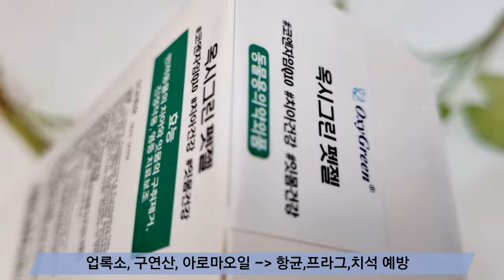Yejjyu's tried(67)🪥 강아지양치 힘들었다면! 바르는 잇몸염증치약 입냄새까지 싹~ 강아지치약 추천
전쟁같은 양치 시간 이제 그만!
강아지가 좋아하는 치약이면서 잇몸염증 예방까지

고양이잇몸치약, 강아지입냄새, 강아지치아영양제
고양이치약추천 오세인트 고양이치약